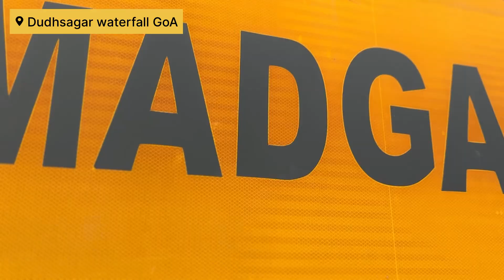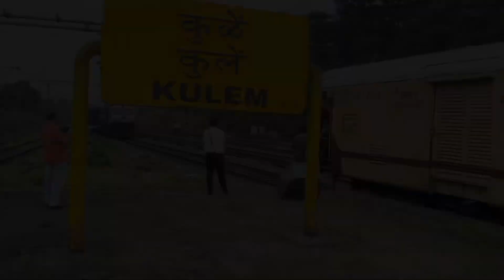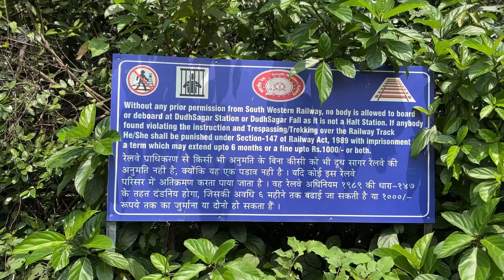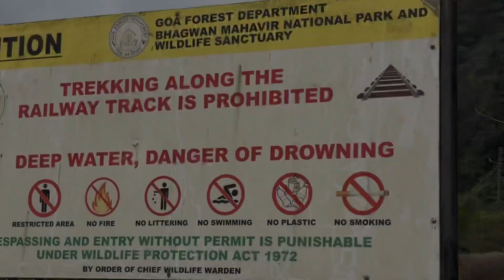How to Reach Dudhsagar waterfall ll dudhsagar waterfall open for public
Dudhsagar waterfall among the highest waterfalls in the India located in Goa. Just 45 km from Madgaon railway station and 90 km from Panjim city of Goa. Height of waterfall is about 300 meters best time to visit during monsoon.. Train 18048 Amravati Express stops in Dudhsagar waterfall station just 1 km away from Dudhsagar waterfall… start from Vasco at 06:30 and reach at Madgaon at 07:00 hours in the morning & at Dudhsagar waterfall station at 09:00 hrs same return train you can pick up is Amravati Express 18047 which arrives at Dudhsagar waterfall station at 11 am and reach at Madgaon Station at 13:00 hrs